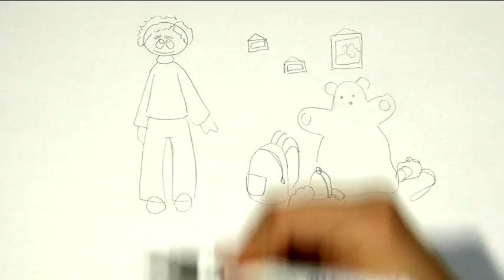Cómo hacer un dibujo para el Día del Padre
Escoge los colores que más te gusten y recuerda escribirle lo mucho que le quieres.